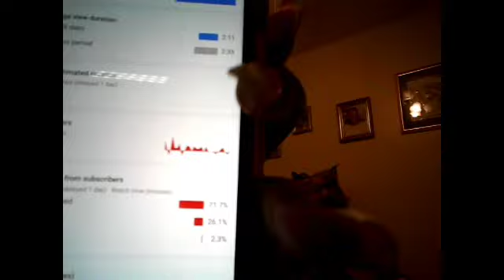YouTube Frustrations pt 2